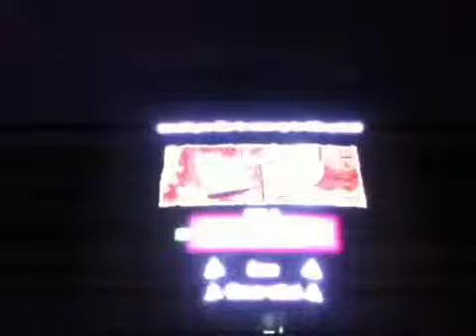Luigis mansion Black out 1/2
Never doing this crap again!